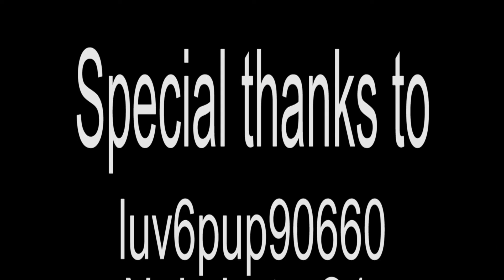vlog #1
Tye Tygon's first vlog!!